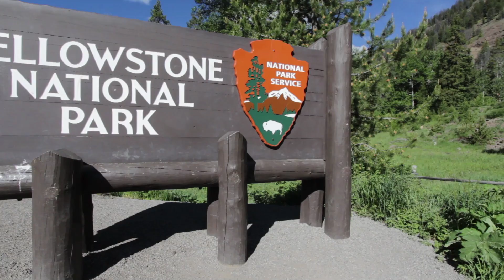Top 10 SCARY VIRUSES Scientists Have JUST Discovered!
Prepare to be terrified as we countdown the top 10 scary viruses that scientists have just discovered! From frozen pathogens to mutant strains, these mysterious secrets will send chills down your spine.

Set Manager:
Chris Stiuso

Time Codes:
0:00- Intro
0:14- The Deepest Virus
1:02- Zombie Virus
2:25- Zombie Deer Virus
3:18- Mutant Bacteria
4:29- Mushroom Virus
5:13- Fish Virus
5:56- Nipah Virus
6:54- Giant Virus
7:43- Hot Spring Virus
8:37- Mulberry Virus